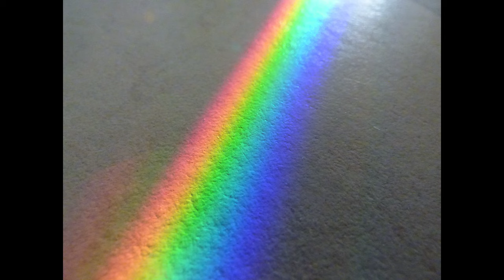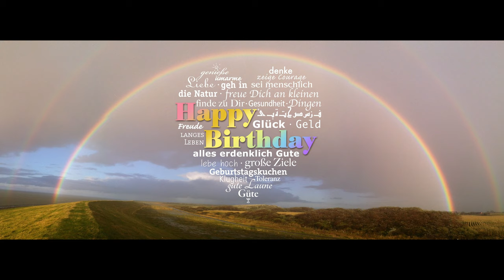Rainbow Images - 4K Slideshow 1 Hour - Calm Music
Super relaxing music with amazing calm UltraHD 4K photos.
Slideshow of calm and relaxing images of Rainbow and more.
Keep calm and enjoy the relaxing music.

Images:
Pixabay